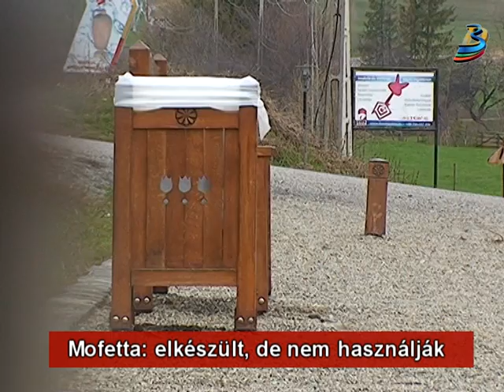Szejkefürdői mofetta: elkészült, de nem használják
Átadásra vár a Borvizek útja elnevezésű projekt részeként felújított szejkefürdői mofetta épülete. Bár a munkálatok a tervezetthez képest jóval lassabban haladtak, mostanra a beruházás 100 százalékban elkészült. Mivel a megyei tanács által lebonyolított projekt nincs lezárva, a helyi Polgármesteri Hivatal érdemben nem tud döntést hozni arról, hogy mikortól helyezheti újra működésbe az egykori gyógylétesítményt.